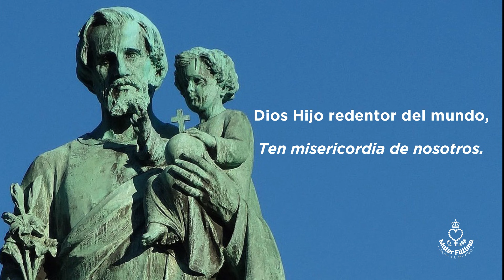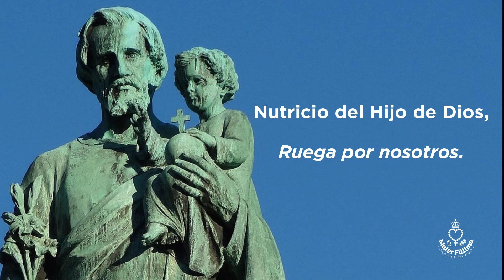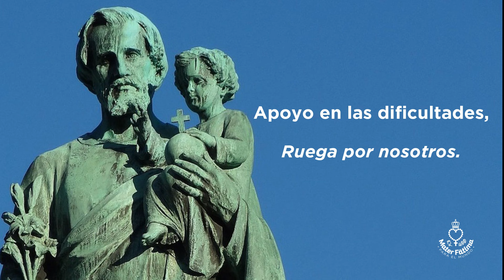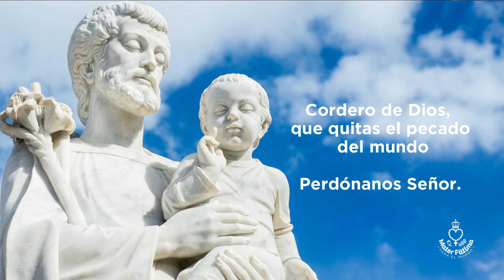Día 33 Consagración a san José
Tema: San José y el Secreto de un Matrimonio y una Familia Feliz

Agradecemos al Ministerio Católico de KIDOSHIM por habernos musicalizado esta hermosa consagración con un Canto Inédito de San José de su autoría titulado También Rey Sería.